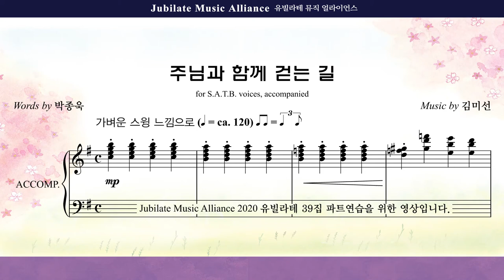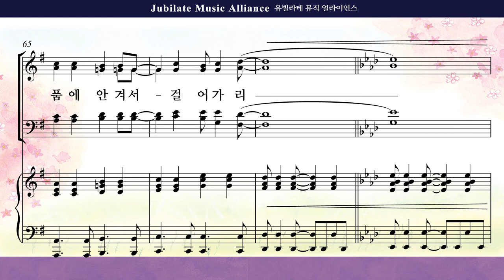[유빌라테 39집]18. 김미선 - 주님과 함께 걷는 길 Bass